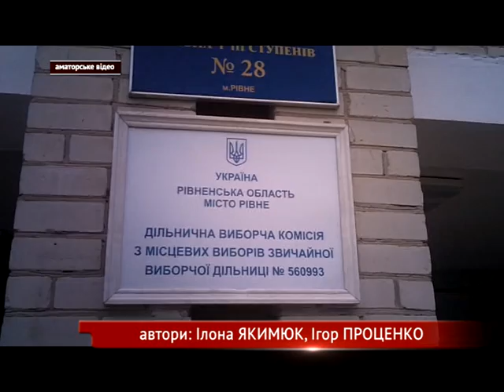Вибори 2015: Випуск новин від 14:00